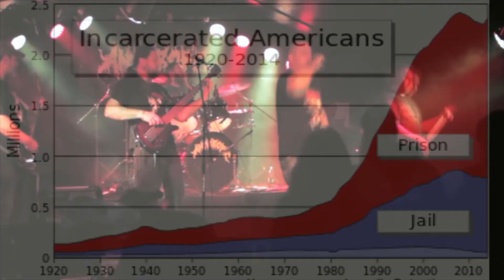Anthropic "Sentenced to Death"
studio track recorded at Mammoth Studio's in Buffalo, NY in February of 2018. live footage filmed by Cody Bollinger at the Rockin Buffalo Saloon in West Seneca, NY on Dec 8, 2017